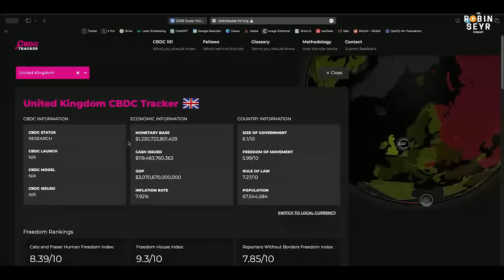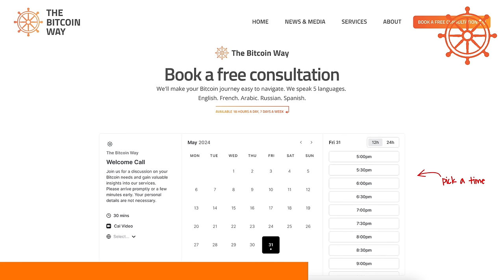UK Journalist: Nations will choose BTC over CBDC!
Full Nation State Adoption will happen SOONER than we think!

Summary

In this conversation, Susie Violet Ward discusses the misconceptions surrounding Bitcoin, particularly focusing on a controversial article that inaccurately claimed Bitcoin mining uses excessive water. She emphasizes the importance of accurate media representation and the challenges of holding major news organizations accountable. The discussion also touches on the political implications of Bitcoin, the rise of CBDCs, and the gender dynamics within the Bitcoin community. Susie shares her passion for educating others about Bitcoin's potential and the need for a more inclusive environment in the cryptocurrency space.

Takeaways

The misuse of terms like payment and transaction can drastically alter perceptions of Bitcoin's environmental impact.
Misinformation in mainstream media can lead to harmful narratives about Bitcoin.
The BBC's lack of accountability in reporting on Bitcoin is concerning.
Bitcoin's potential to disrupt traditional financial systems is significant.
The political landscape surrounding Bitcoin is evolving, especially in the US.
CBDCs pose a threat to financial freedom and democracy.
The Bitcoin community needs to be more inclusive to attract diverse voices.
Women often face barriers to entry in the Bitcoin space due to societal norms.
The future of Bitcoin adoption is tied to global political movements.
Understanding Bitcoin requires a willingness to unlearn previous misconceptions.

Chapters

0:00 Intro
0:26 Guest Introduction and Greeting
1:00 Topic: Bitcoin Misinformation – Article on Bitcoin’s Water Usage
3:25 BBC’s Handling of Misinformation and Freedom of Information Requests
8:55 Fighting Bitcoin Narratives in the Media
12:02 Algorithms, Media Influence, and Misinformation
21:38 Bitcoin’s Role in Politics – U.S. vs. Europe
26:05 Central Bank Digital Currencies (CBDCs) and Global Adoption
31:10 Potential Risks of Bitcoin’s Rapid Adoption
36:43 Women in Bitcoin – Gender and Adoption Discussion
45:27 Predictions on Global Bitcoin Adoption
54:27 End Routine – Final Thoughts and Where to Find Guest’s Work